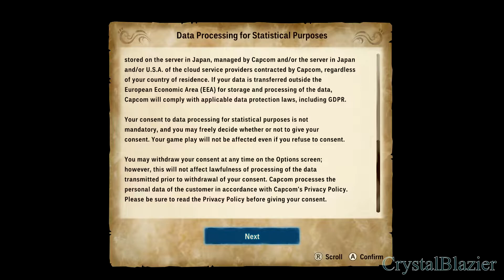Monster Hunter Stories 2: Wings of Run - Gameplay Release Video #1